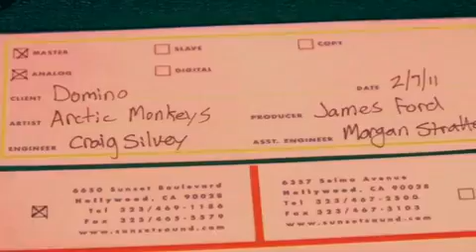'Suck It And See' - NME Interview - Part 1